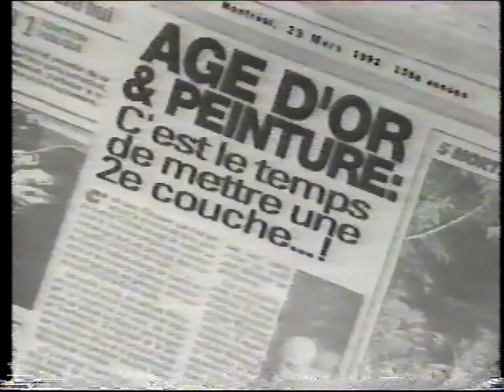Les 100 limite, Média National , 1991,